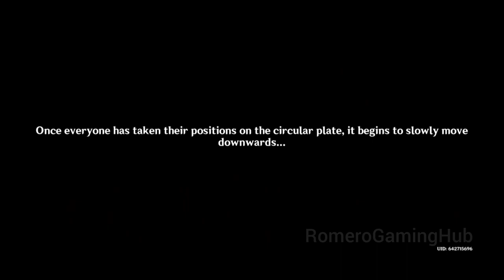Genshin Impact Gameplay The Forbidden zone